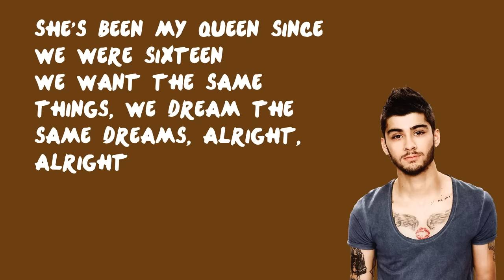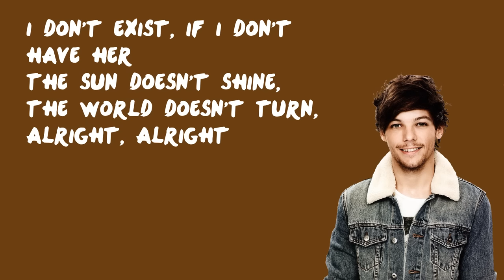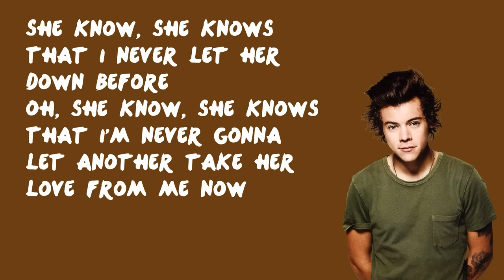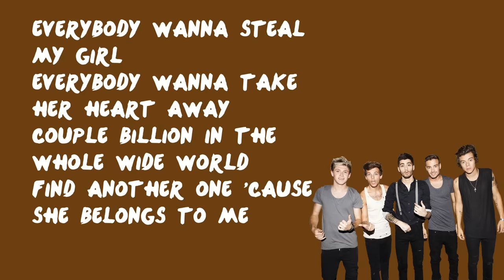Steal My Girl - One Direction (Lyrics)